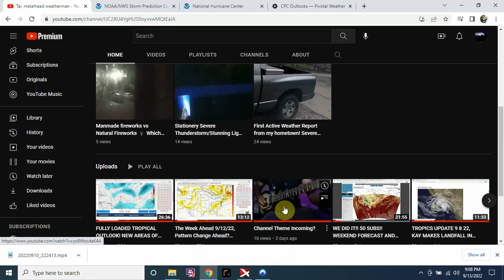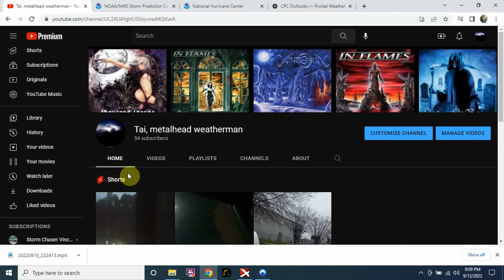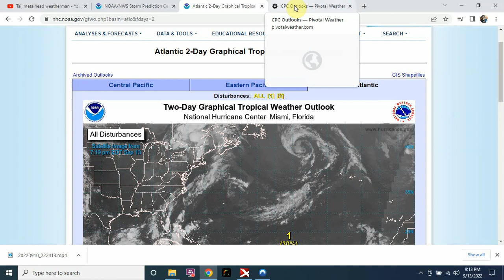LOOKING TOWARDS THE 2ND HALF OF SEPTEMBER... PATTERN CHANGES? TEMPS? PRECIP AND MORE!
Looking towards the rest of the month and trying to anticipate what lies ahead... DISCLAIMER: THE CLIMATE OUTLOOKS DO NOT FACTOR IN LANDFALLING TROPICAL SYSTEMS AND OTHER VARIOUS CHANGES, NOR DOES IT MEAN THAT EVERY DAY YOU WILL HAVE WARMER, COOLER, WET, OR DRY WEATHER.